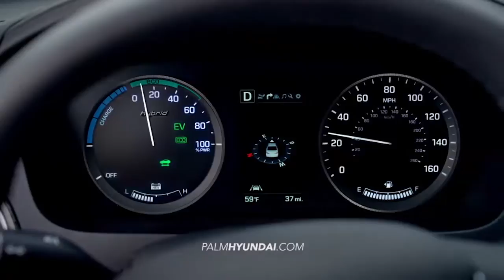hdaa spanish palm 2016 sonata hybrid overview